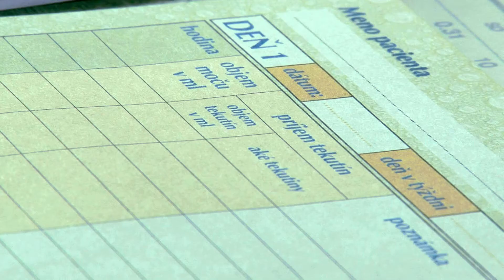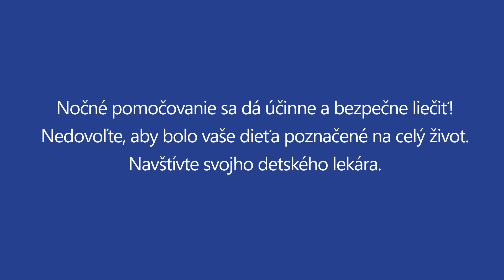Nočné pomočovanie detí